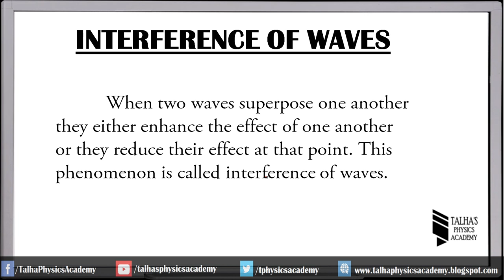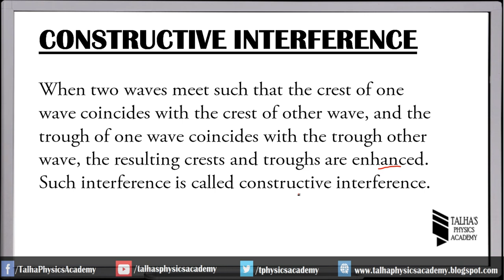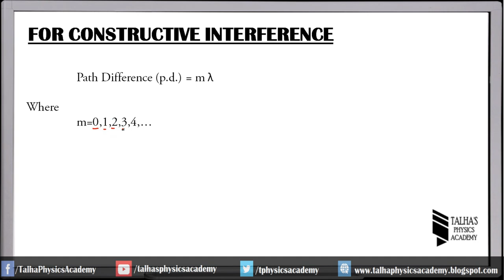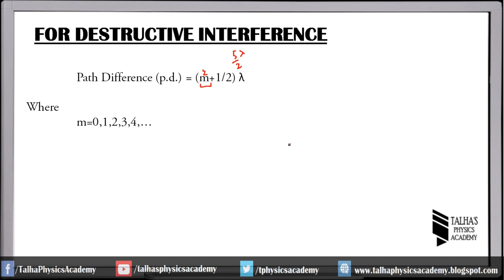XI Lecture No.48 |Constructive & Destructive Interference| Interference of light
XI Physics Chapter No 9:Nature of Light | Karachi Board
1. interference of light
2. Condition for constructive interference
3.Condition for destructive interference